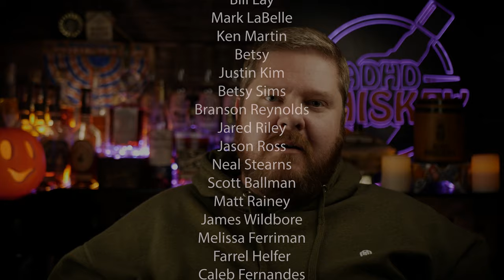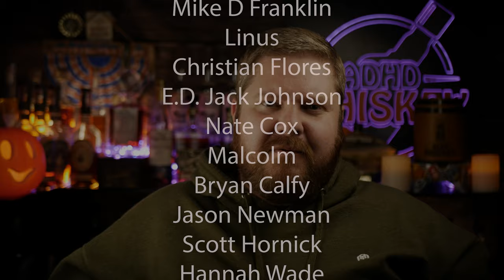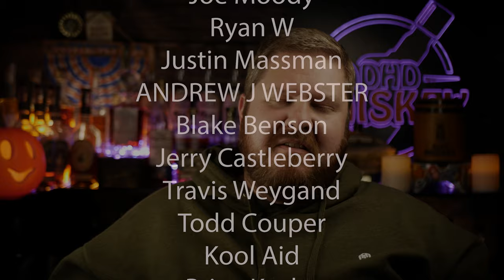Stagg Jr Single Barrel vs Elijah Craig Barrel Proof Single Barrel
0 - 2.9 : Some of the Worst I've Tasted
3.0- 3.9 - Absolutely Terrible
4.0- 4.9 - Bad
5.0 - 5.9 - Not my Jam
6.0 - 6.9 - Decent to Pretty Good
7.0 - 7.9 - Good to Very Good
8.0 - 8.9 - Great to Spectacular
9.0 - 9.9 - Some of the best I've ever tasted